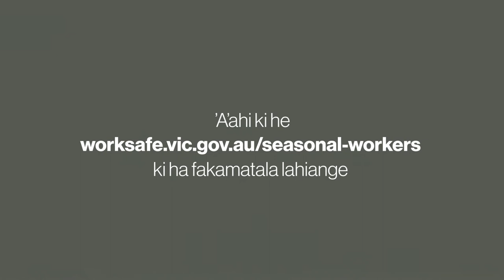Seasonal workers - Horticulture - Staying safe (Tongan)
This video is about the possible hazards seasonal workers may face while working on Victorian farms.